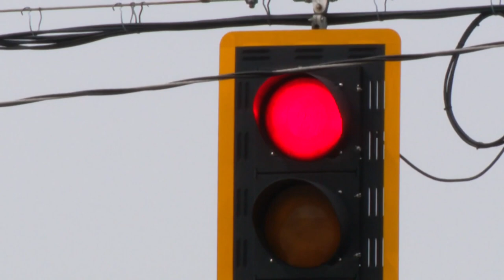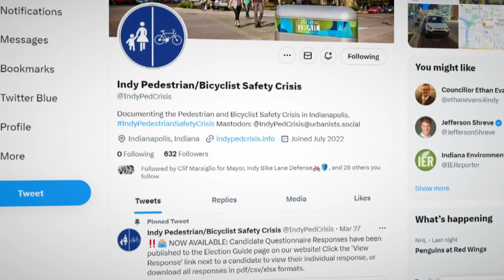Calls for pedestrian safety in Indianapolis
Marion County Reporter Lauren Kostiuk talks to the man behind a Twitter account hoping to spark new safety changes.